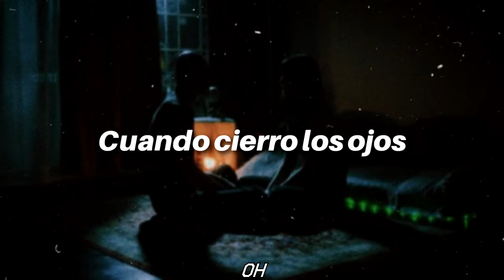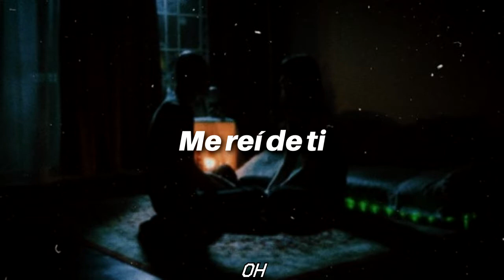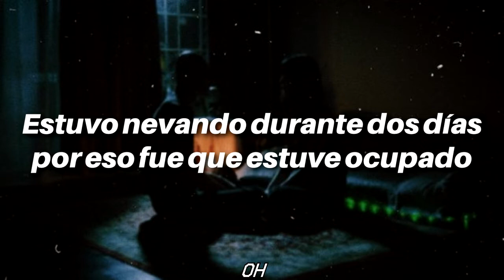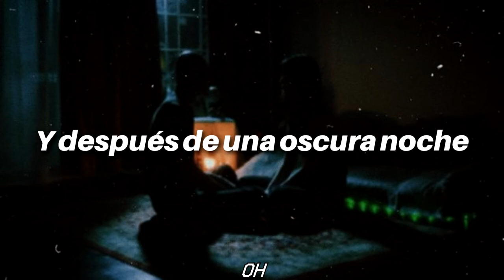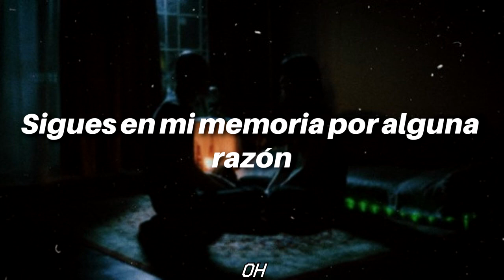dosii // Goyeol (sub español)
Artista: dosii
Canción: Goyeol